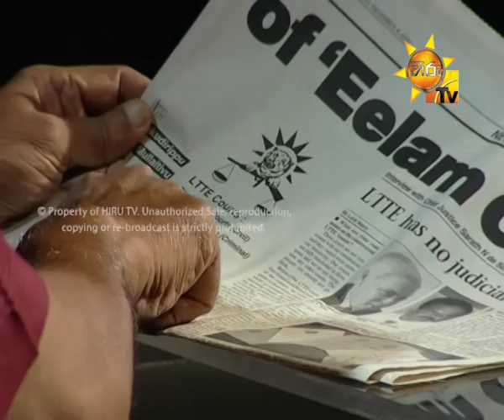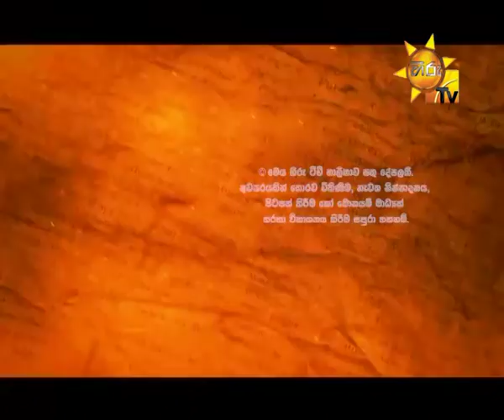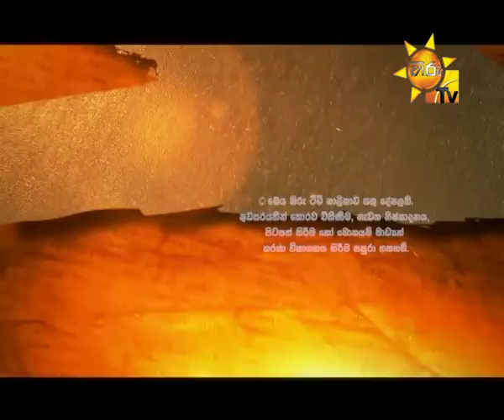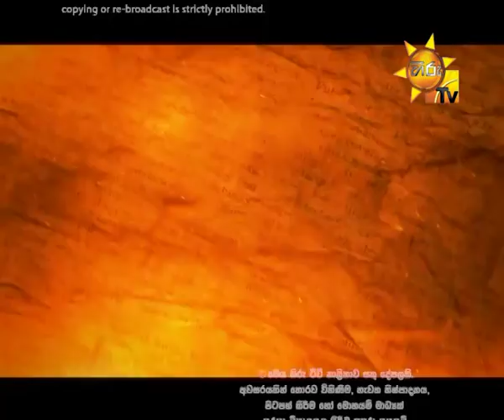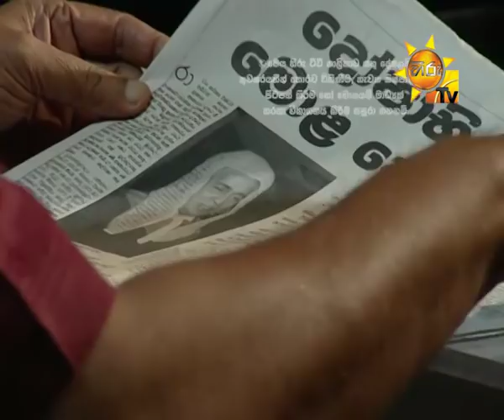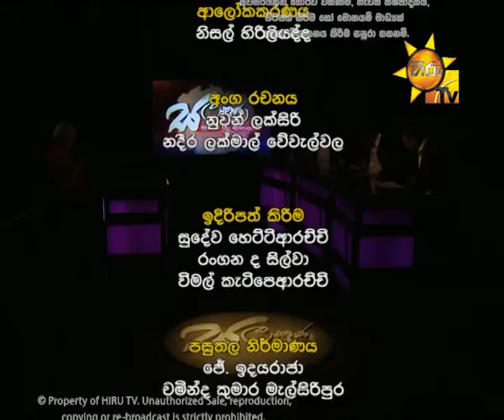Hiru Tv Salakuna EP30 Sarath N. Silva 2016-02-29